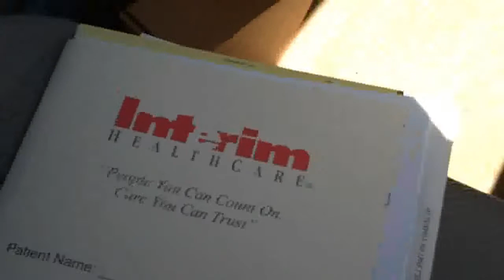A Day in the Life of an Interim HealthCare - Home Care Nurse - Denver's Mary Ann Goetz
Interim HealthCare's Denver Colorado Office has an exceptional caregiver named Mary Ann Goetz.. Check out this video to see what a day in the life of Mary Ann is like. If you need help at home find a location near you by visiting